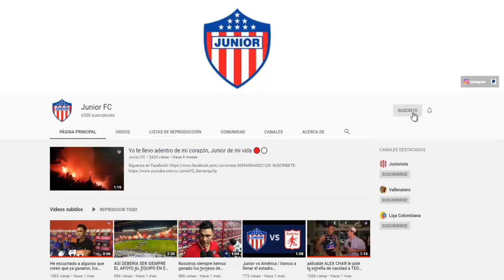Junior vs Jaguares 3-2 | Resumen y declaraciones de JULIO COMESAÑA - Liga BetPlay 🔴⚪